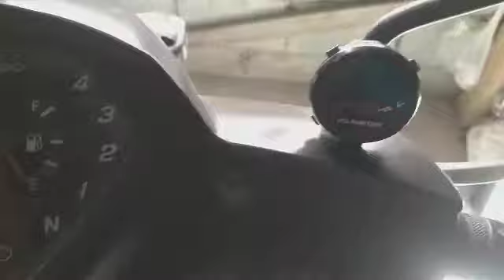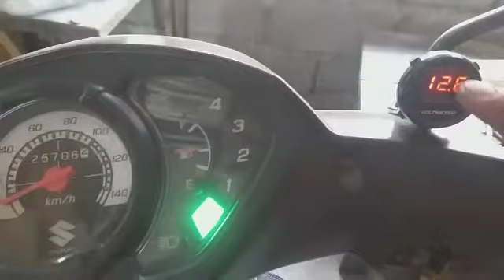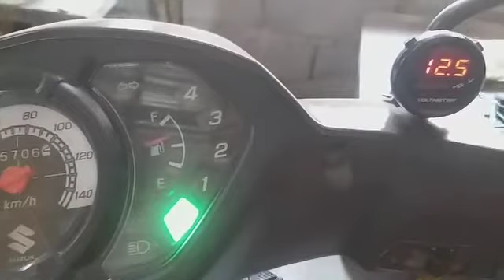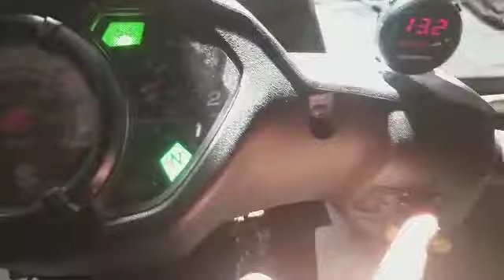REFRESH SUZUKI SMASH 115, PARA BUMALIK SA CONDISTION..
REFRESH SUZUKI SMASH 115, Kahit minsan sa isang taon guys, dpat ginagawa nyo din ito, pra iwas tirik sa daan guys, at nlalaman ntin ang condition ng ating mhal na motor.. rides safe guys, pwede na nmn pang byahe ng mlayuan ng wlang pangamba.. plz like and subscribe, thankyou..